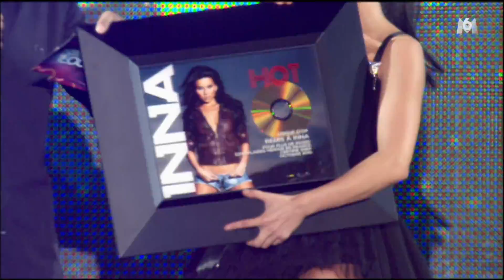Inna Deja Vu